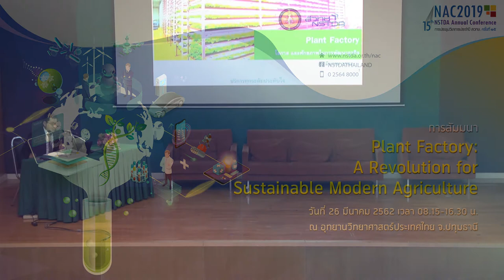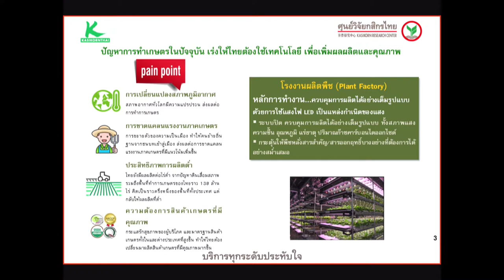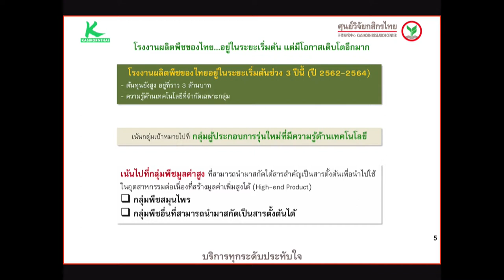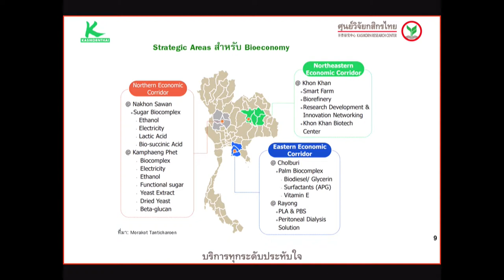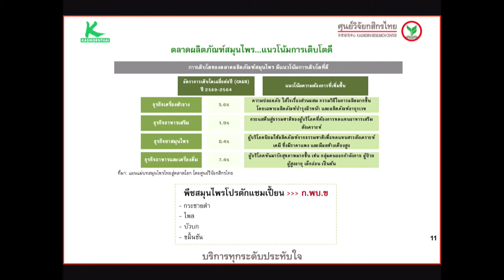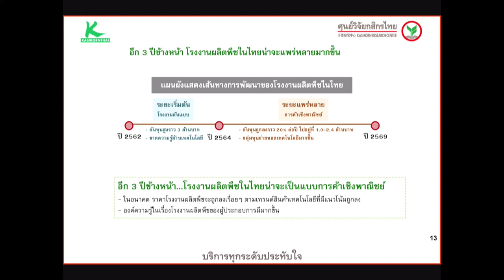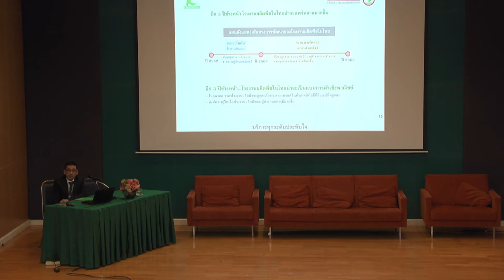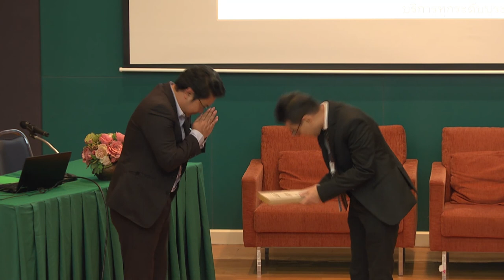การสัมมนา "Plant Factory: A Revolution for Sustainable Modern Agriculture" (9/9)